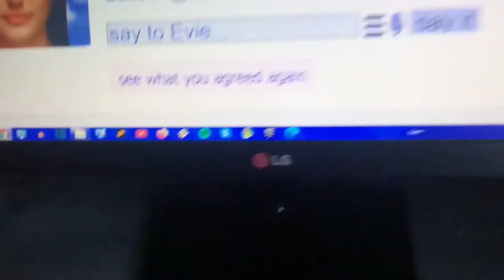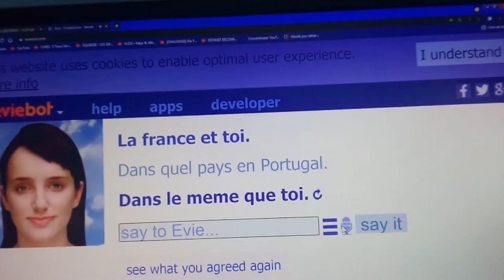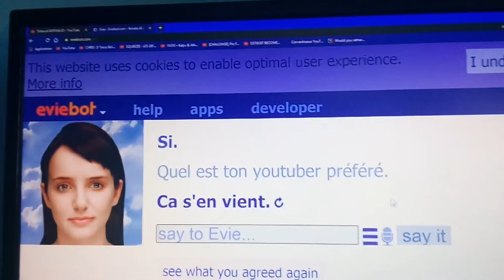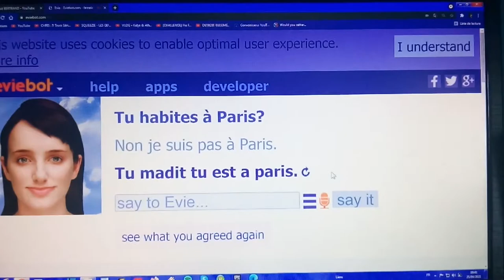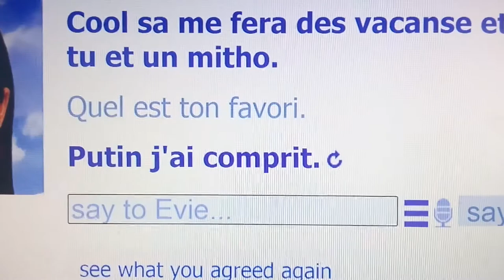DANS QUELLE VILLE OU UN PAYS????????? | Eviebot FR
Alors c'est Eviebot quelle ville j'habite ou un pays il parle en accent de Espagnol...

Merci pour Jacksepticeye de trajet de Irlande :) ♥

Montage : Marine L.